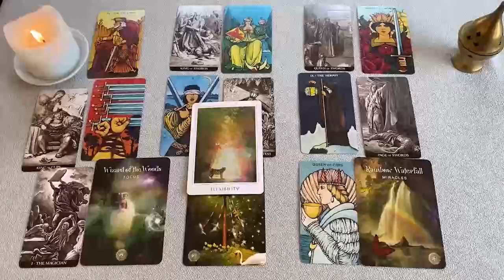CAPRICORNIO MADRE MIA❗😱 ESTA PERSONA ES EL AMOR DE TU VIDA❗❤️ HOROSCOPO CAPRICORNIO AMOR JULIO 2024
CAPRICORNIO amor
CAPRICORNIO JULIO 2024 Lectura del Tarot del Amor
CAPRICORNIO 2024
CAPRICORNIO hoy
CAPRICORNIO JULIO
CAPRICORNIO JULIO 2024